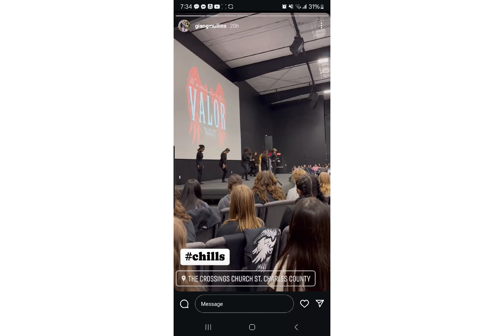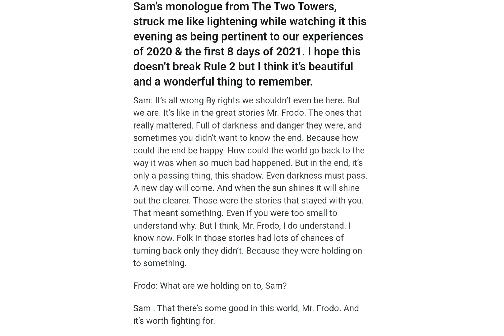Ladies Retreat 2024: Women of Valor